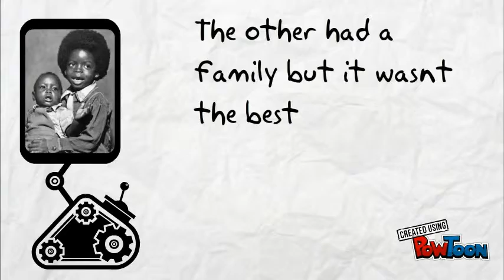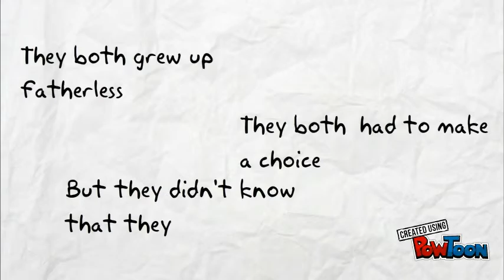the other wes moore trailer